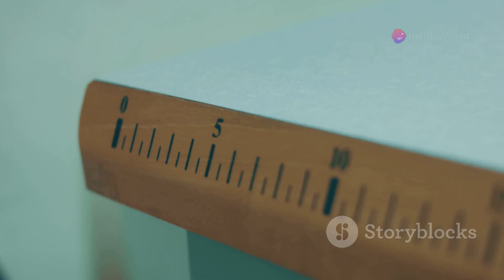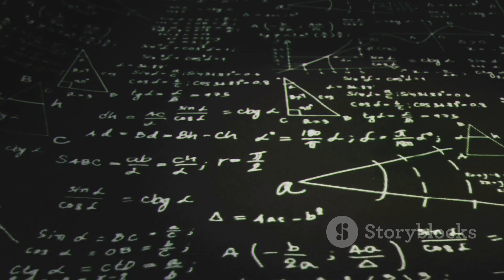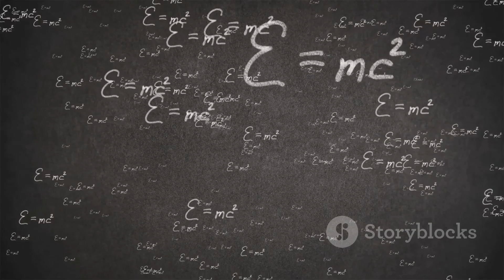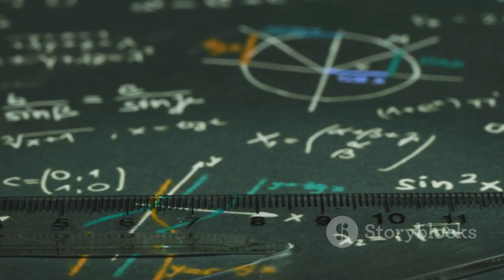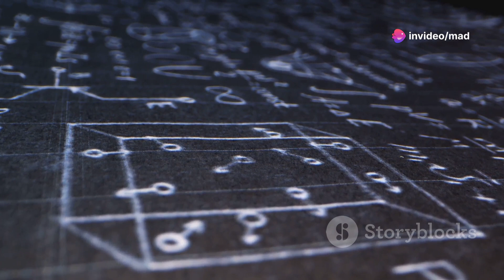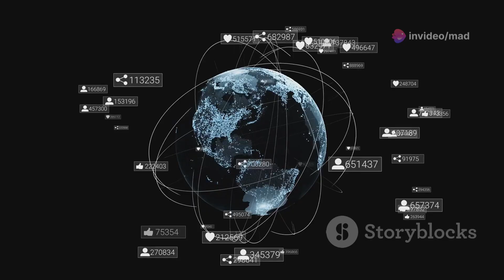Exploring SpaceTime: A Tardigrade's Journey to the Cosmos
Dive into the fascinating world of tardigrades and explore the concept of scale in our latest video! 🌌🐻‍❄️ Discover how these microscopic marvels perceive humans as giants and draw parallels between their tiny realm and our cosmic adventures. See how the journey of a tardigrade on a moss-covered rock can symbolize an epic trek, and learn how different scales influence our understanding of time, space, and the laws of physics. From the subatomic to the cosmic, we'll unravel the interconnectedness of all existence and challenge our anthropocentric views. Join us for a captivating journey through the multiscale universe!

OUTLINE:

00:00:00 A Tardigrade’s Tale
00:01:01 Journey to the Light
00:01:36 The Measure of All Things
00:02:43 Cosmic Russian Dolls
00:03:50 The Fifth Dimension
00:04:56 The Fabric of SpaceTime
00:05:56 Worlds Apart
00:06:57 The Elusive Graviton
00:07:56 Science Meets Spirit
00:08:55 Our Place in the Cosmic Tapestry
00:09:45 Unraveling the Mysteries of the Cosmos